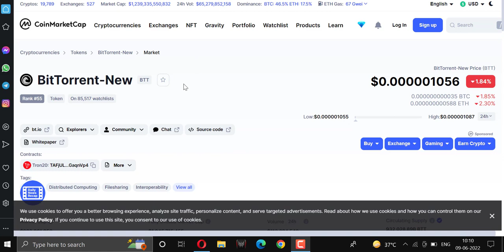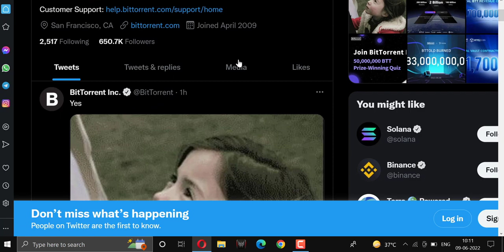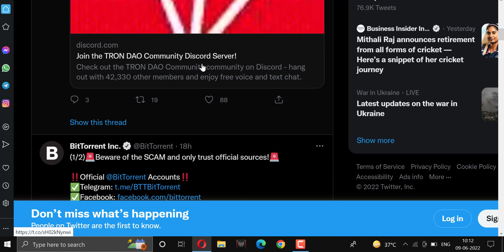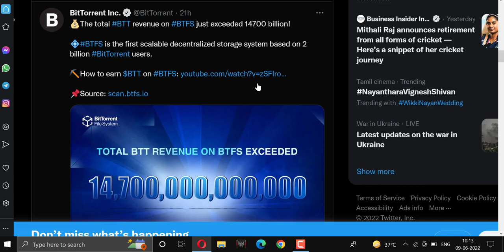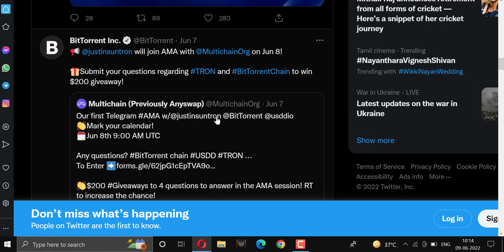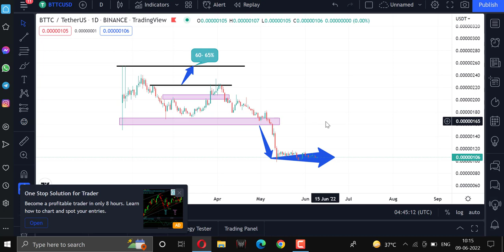BitTorrent और कितना गिरेगा ? (BTTC) Price Prediction 💥🎯🔥 |btt news today || Bttc Coin Analysis 2022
New BTTC Coin Price Prediction | BitTorrent Prediction 2022, 2023, 2024| BitTorrent Coin | Bttc Coin

Bittorrent coin में अब नौकरी मौका | Bttc ₹2.00?

btrc coin price prediction 2022

btt coin news today

btt news today

अगर Bttc में आपने ₹100 भी लगाया? | Bittorrent price prediction?

btt coindcx

btt kob pump hoga

btt crypto

btt coindcx bad update

coindcx btt

btt news today

btt coin rs10

btt big update

btt crypto

BTT cryptocurrency

bittorrent news

bitcoin expert

e cash coin

e cash coin future

e cash coin hindi video